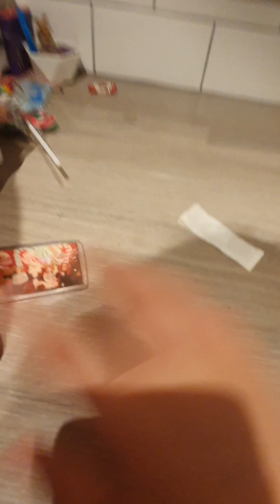get ready xx